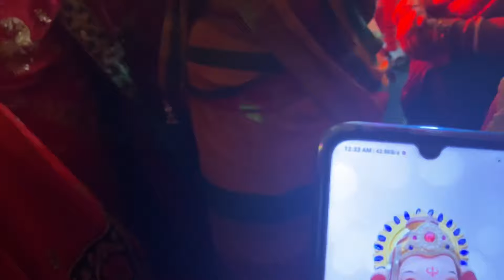Wedding Ceremony at Bihar, India 🇮🇳// Aama cried🥺